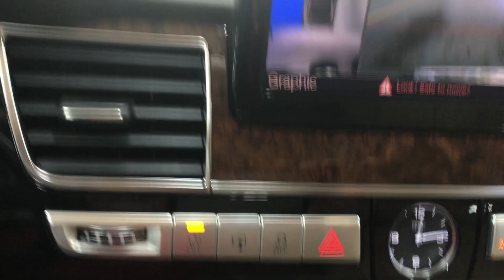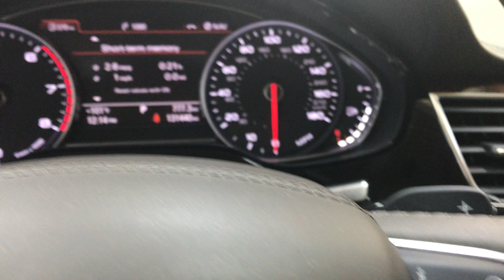2013 Audi A8L 4.0 Quattro Premium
Please visit Sport Motor Cars for availability and additional information. Videos posted will not be deleted after a vehicle is sold and will remain as reference.